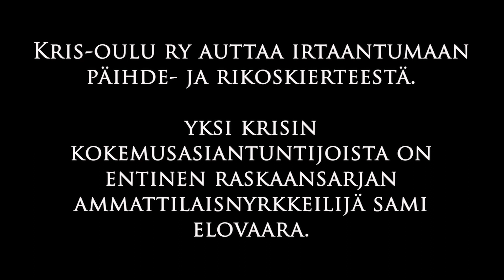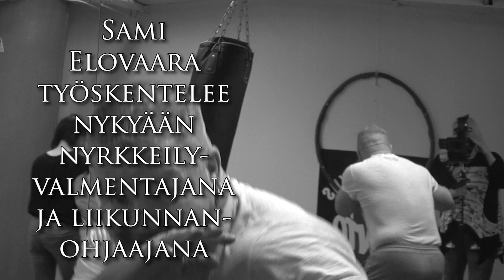LEIMA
Kris-Oulu ry auttaa vapautuvia vankeja sopeutumaan yhteiskuntaan ja katkaisemaan rikoskierteen. Yksi Krisin kokemusasiantuntijoista on Sami Elovaara, joka vuosituhannen alussa otteli raskaan sarjan maailmanmestaruudesta. Ammattiuran päätös ja nyrkkeilyn mukanaan tuomat loukkaantumiset ajoivat Elovaaran päihdeongelmiin ja lopulta tie vei vankilaan. Miten huumekoukusta voi päästä irti? Entä rikollisen leima, onko se ikuinen?

Video: Eija Eskola ja Silja Poutiainen